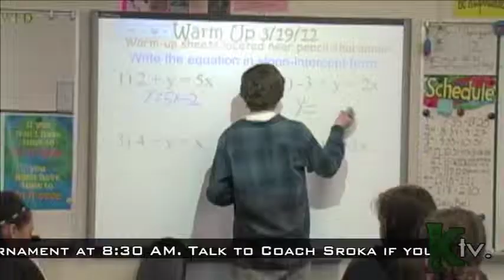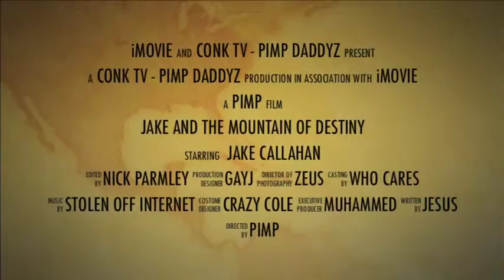Conk TV -- April 4, 2012